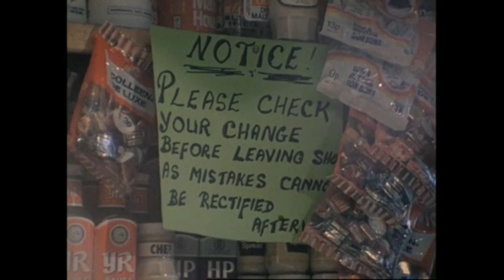Brendan Grace And The Liberties, Dublin City, Ireland 1976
Brendan Grace recalls growing up in The Liberties area of Dublin.

‘Tuesday Report’ meets all round entertainer Brendan Grace and takes a look at the personality of the man behind the comic characters.

This excerpt opens with Brendan Grace on stage in a pub in The Liberties performing ‘The Liberty Boy’.

I was born and bred in a darlin’ spot, well famed in history.
It’s the oldest part of Dublin and it’s called The Liberties.

From a balcony at Echlin Street Buildings overlooking Saint James’s Church and the Parochial Hall Brendan reminisces about his youth and the places where he played.

The neighbours around here, you wouldn’t find better anywhere.

From Echlin Street, Brendan wanders along James’s Street by Lockhart’s Butcher Shop, owned by the family of Jim Lockhart of The Horslips. He chats to the owners of Molloy’s grocery shop, where he had worked as a youngster, about what has and has not changed over the years.

Reflecting on life on and off the stage Brendan says

"Off stage I think I’m very serious and very deep."

This episode of ‘Tuesday Report’ was broadcast on 21 December 1976.